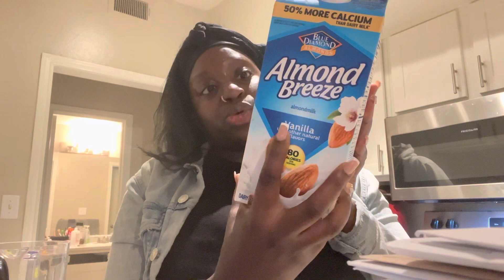Vlogmas Day 12 & 13: Making Smoothies | Shuncy Got Her Masters Degree | Rashad Got Hurt At Work 🥺